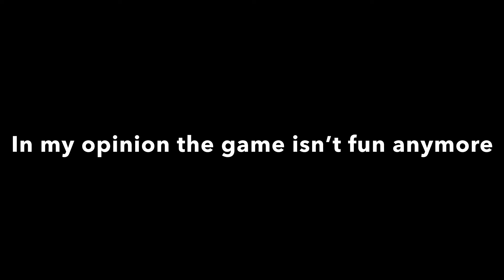Goodbye ( the end of Desilex)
hey just wanted to say how much u appreciate all of the great comments throughout all of the years of my videos. Sadly I have to end this there but maybe in the future I’ll make a return but now I don’t enjoy the game enough to make content about Fortnite. Great news is I’m not quitting YouTube and I might vlog  about my day life, probably challenges or something like that. Anyways hope u guys have a amazing day and hope u will support me no matter what.
Goodbye.